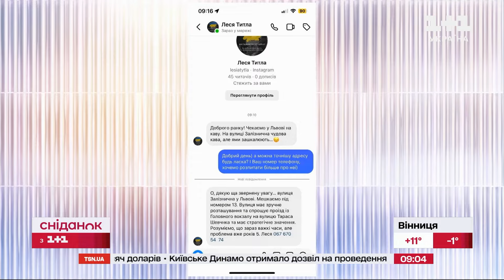Суцільна яма серед новобудов! Чому новий район у Львові потерпає від старих доріг?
Вже 5 років на вулиці Залізничній у Львові серед новобудов машинам заважає проїхати величезна яма. До Сніданку звернулася місцева мешканка з проханням допомогти вирішувати цю проблему. Чому львівські комунальники не реагують та коли відремонтують вулицю, дізнавався наш ведучий Єгор Гордєєв.